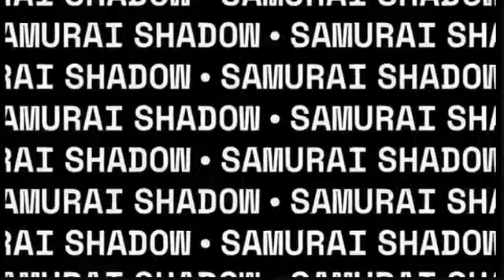100~ Pain Montage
We Did It Boyz!

1. comment in this video
3. Comment Ur discord
Ends December 5 2021

Prize Is $100 Amazon Gift Card